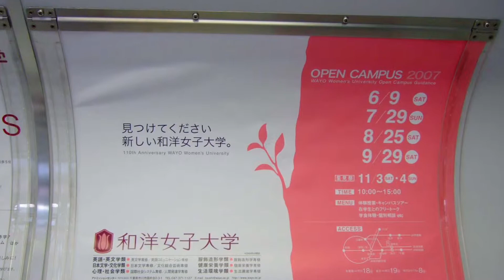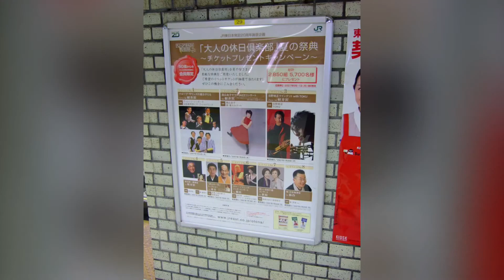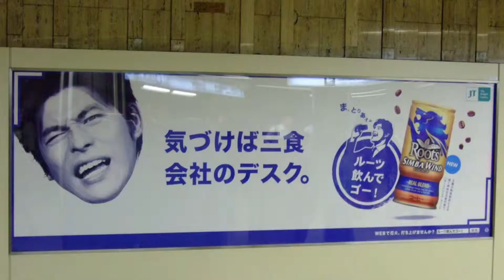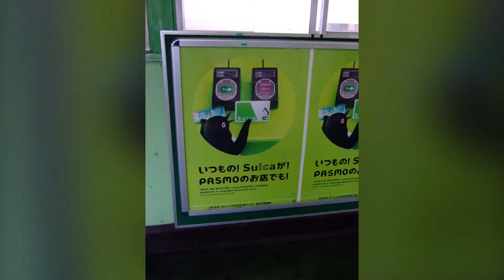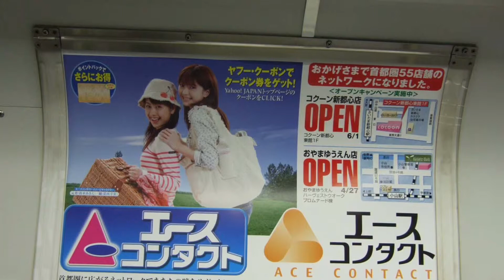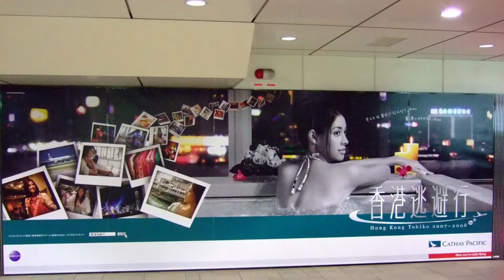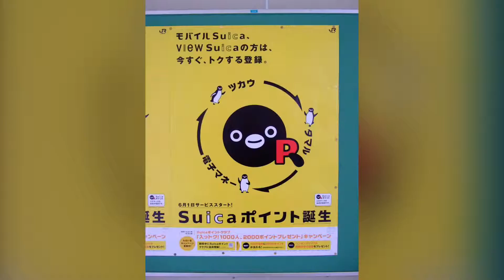今日の広告メモ（2007年6月1日）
懐かしい広告をまとめました。
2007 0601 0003 今日の広告メモ